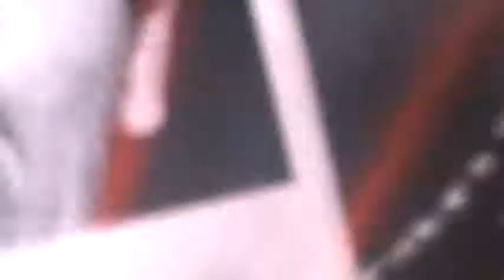Dierks Bentley - What Was I Thinking / Sideways at Country USA 2019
Dierks Bentley at Country USA 2019, Oshkosh, WI.
What Was I Thinking?, Sideways